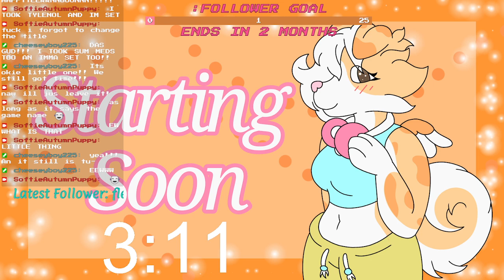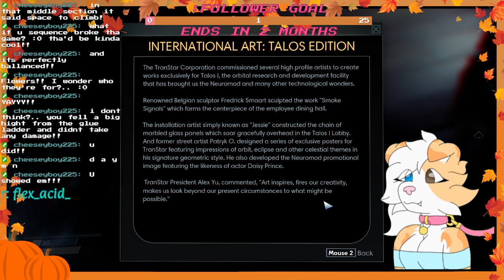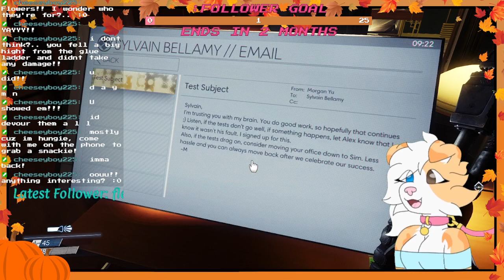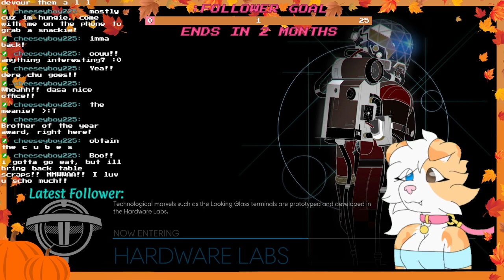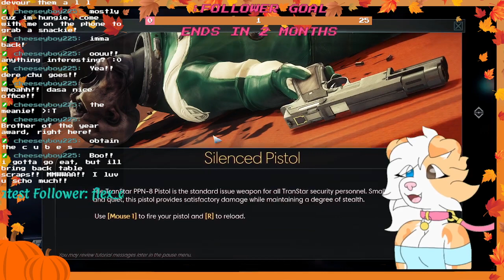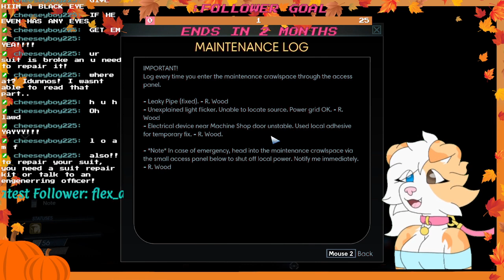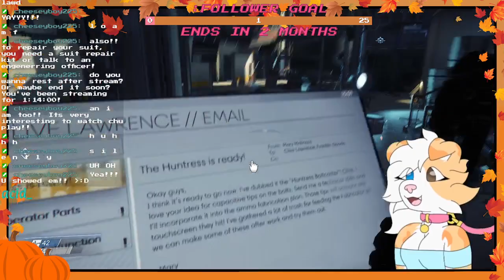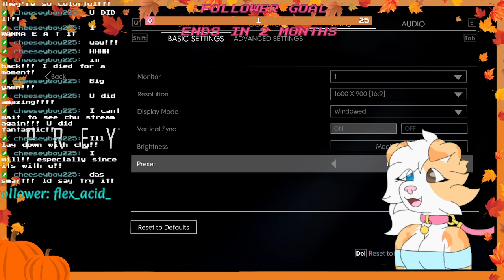HOLY SHIT, I'M SICK BUT LETS PLAY || Prey Pt 2